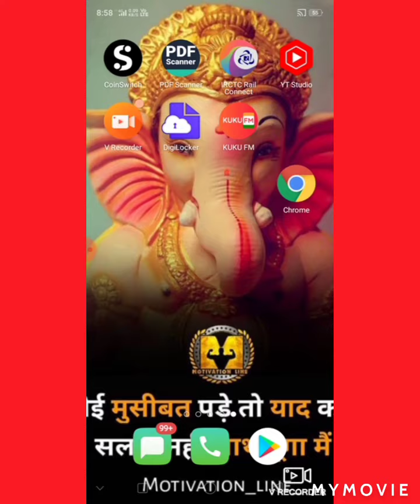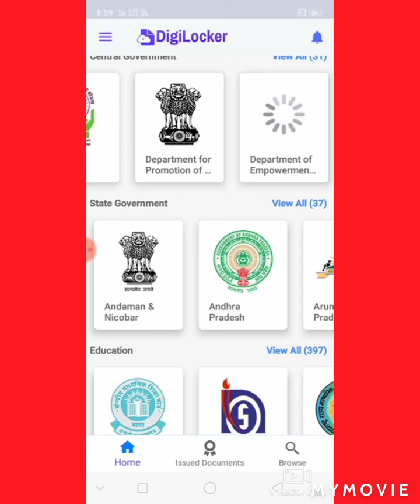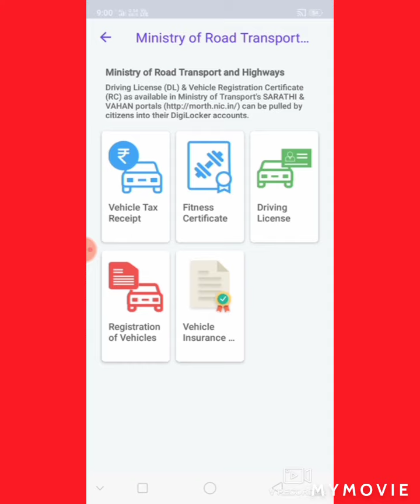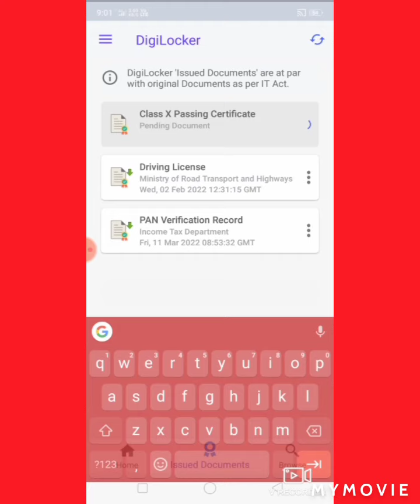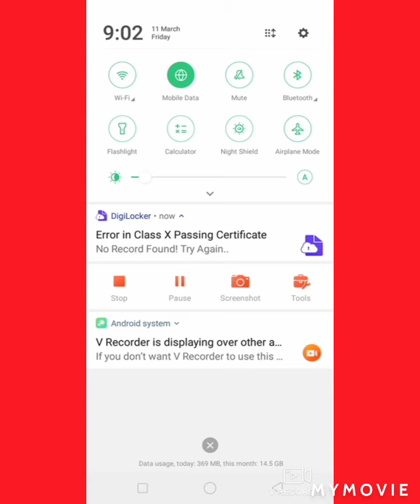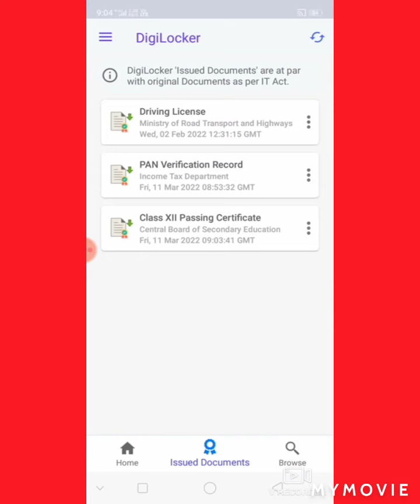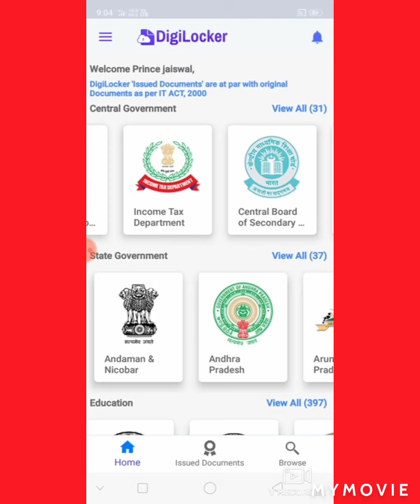Digilocker...lock your original documents.👍👍